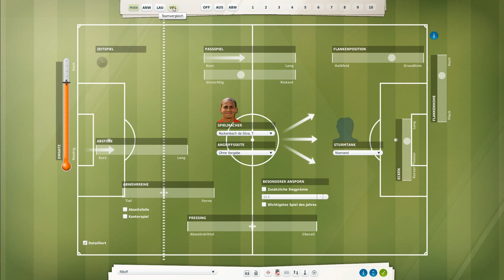Fußball Manager 13 - Let's Play - #011 Vorschläge, Jugendspieler & Google+ [HD]